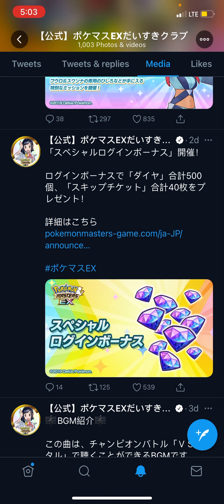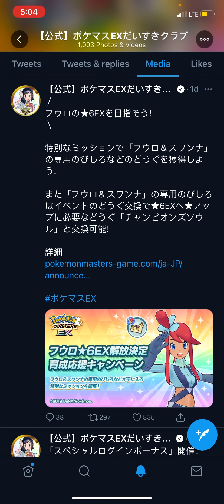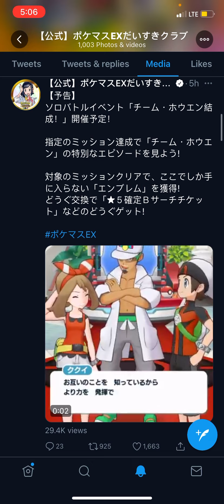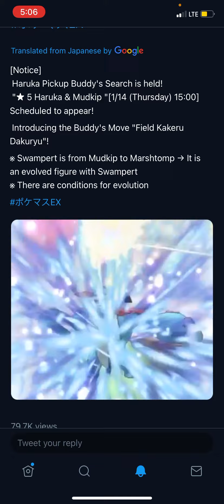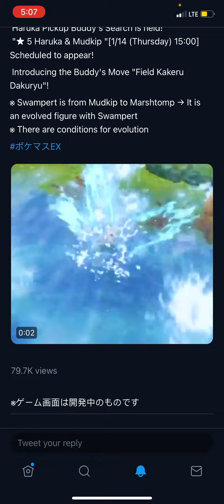Pokémon masters content! May drops tomorrow!!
I hope this video helped a bit, I’ll probably do these whenever we get some big news. I hope to see you all in the one piece bounty rush video